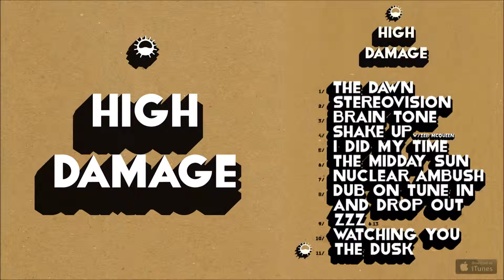High Tone meets Brain Damage - High Damage - #11 The Dusk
Enregistré et mixé au JFX Studio par Brice Marin et Greg Aldéa
Masterisé par Choko à la Supadope Factory
Cover : 642 – Typo : S. Dégeilh

Compositeurs/Interprètes : High Tone et Brain Damage